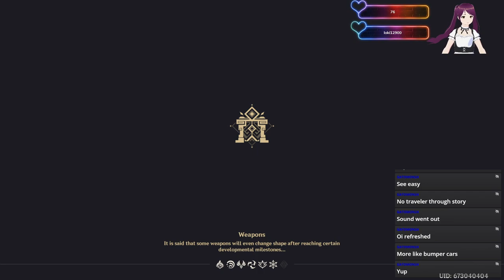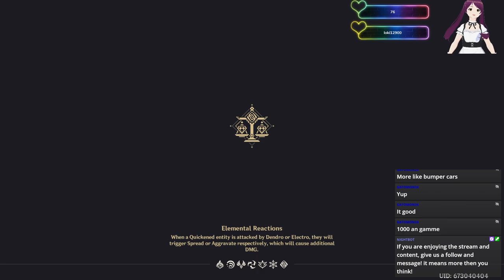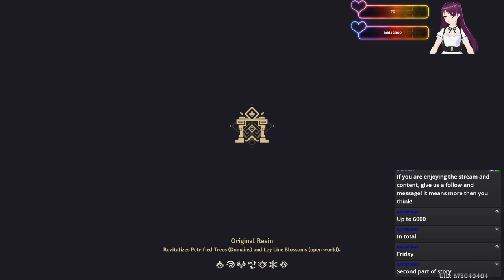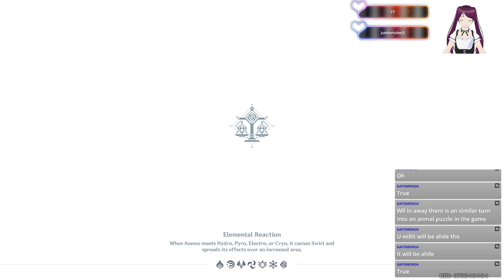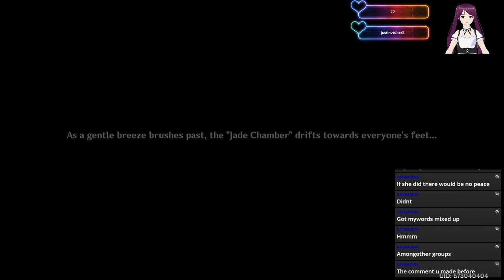Lantern rite fest quests! Genshin Impact! [twitch vod] [day 4]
Our first adventures as travelers begins in our F2P account with big luck already.